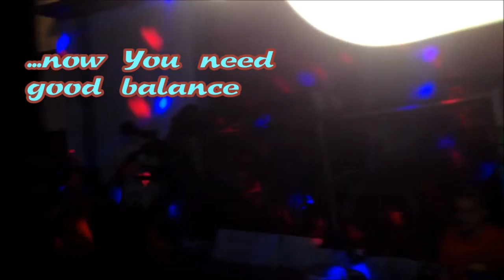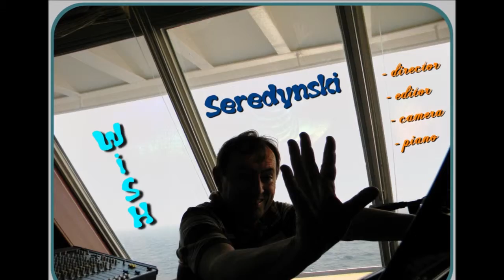CHRISTMAS STREET PARTY in Greentown - GAMES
This is the second part of our Christmas Party on the street of Greentown Village 3 in Imus. This time - GAMES. Funny, enjoyable and lively time. Please, watch.